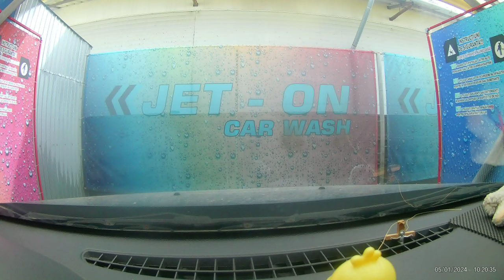Ploiești AFI - Ploiești Strada Apelor Spălătorie Auto SelfWash